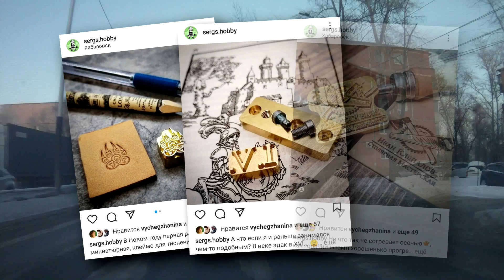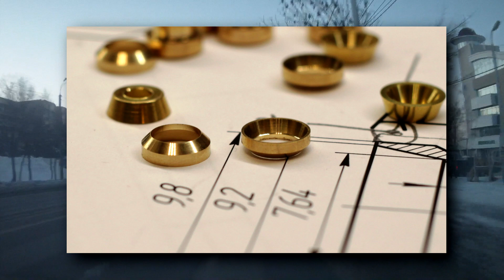Где я был?! И почему...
Я снова с Вами! Живой и относительно здоровый - делюсь, чем занимался и чем планирую, да и просто еду домой...